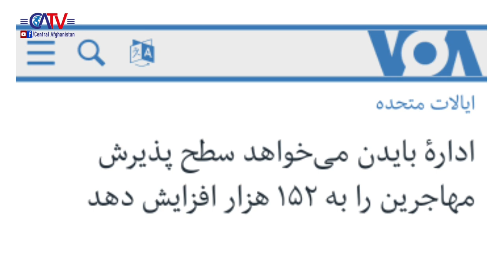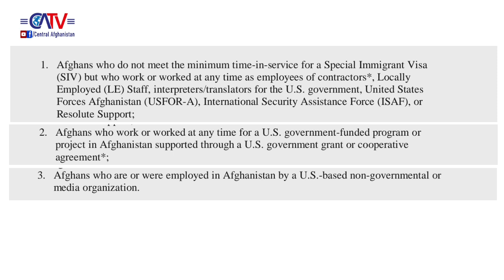شرایط سفر به آمریکا چیست؟ کسانی که گیرمانده اند چه کنند؟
چگونه به آمریکا سفر کنیم؟
آمریکا میزان پذیرش مهاجرین را دو برابر کرده است، اما شرایطش چیست؟
کارمندان، همکاران، قراردادی‌ها، ترجمان‌ها، کار با ISAF، کار با قوای آمریکا، چگونه شامل برنامه شده/می‌شوند؟
کسانی که باقی مانده اند چه کنند؟ راه حل در آخر ویدیو ذکر شده.